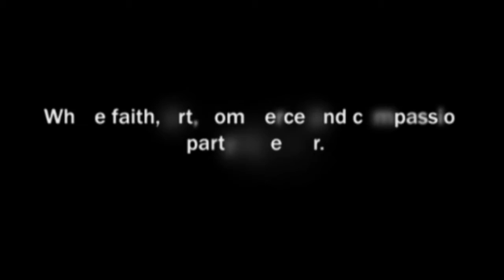Meet Corey: Lydia Fair 2009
Meet Corey. Bass player / lighting designer.  "I take the show and make it better."

Lydia Fair is a multidisciplinary art happening on April 25 & 26 which features the work of more than 60 visual artists, artisans, writers, musicians and performers.

6:00 p.m. & 8:30 p.m.  The Hour,  a one-act theatrical performance of original songs, video, poetry, monologues and movement.